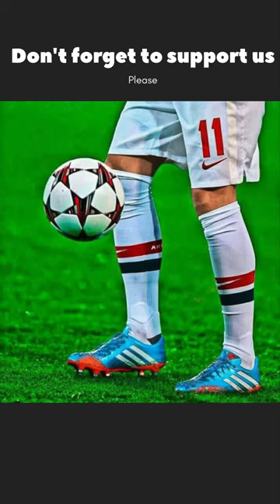عودة التيكي التاكا مع تشافي 🔥 وستعودالألقاب بالتأكيد 🏆🥇 tiki taka revient à cause de xavi 🇪🇸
التيكي تاكا
تشافي
برشلونة
أوباميونغ
Campnou
دي يونغ barcelona xavi iniesta messi
barcelona xavi iniesta
barcelona xavi 2021
barcelona xavi simon
barcelona xavi coach
barcelona xavi hernandez
barcelona xavi news
barcelona xavi formation
barcelona xavi iniesta messi squad
barcelona xavi tactics
barcelona xavi jersey
barcelona xavi record
xabi alonso barcelona
barcelone avec xavi
xavi au barcelona
xavi barcelona appearances
xavi barcelona assists
xavi barcelona age
fc barcelona xavi and iniesta
barcelona news about xavi
barcelone de xavi
barcelona de xavi
xavi au barça
xavi barcelona b
xavi barcelona best moments
xavi barcelona bayern
xavi barcelona benfica
xavi barcelona bbc hausa
barcelona di bawah xavi
xavi become barcelona manager
xavi bar barcelona
xavi barcelona contract
barcelona com xavi
barcelona secreta xavi casinos
fc barcelona xavi coach
barcelona new coach xavi
xavi coaching barcelona
f c barcelona xavi
xavi 6
barcelona xavi debut
xavi de barcelona
xavi del barcelona
xavi despedida barcelona
xavi barcelona dan ne zaman ayrıldı
xavi barcelona demands
xavi barcelona teknik direktörü
barcelona xavi entrenador
xavi barcelone entraineur
barcelone et xavi
barcelona era xavi
xavi barcelona espanyol
xavi barcelona edad
barcelona sin xavi e iniesta
xavi in barcelona
barcelona and xavi
barcelona e xavi
barcelona xavi first match
barcelona xavi first game
barcelone fc xavi
xavi barcelona football player
barcelona news for xavi
fc barcelona xavi hernandez
xavi fc barcelona coach
fc barcelona xavi
fc barcelona xavi news
fc barcelona xavi formation
fc barcelona xavi jersey
fc barcelona xavi rules
fc barcelona xavi presentation
xavi goodbye barcelona
xavi barcelona goals
xavi barcelona games
xavi barcelona last game
xavier garcia barcelona
xavi barcelona gehalt
xavi guzman barcelona
barcelona xavi hausa
barcelone xavi hernandez
fc barcelone xavi hernandez
xavi house barcelona
xavi barcelona highlights
xavi hernandez barcelona coach
tiki taka barcelona xavi iniesta messi
xavi barcelona instagram
xavi barcelona interview
barcelona y xavi
xavi julia barcelona
xavi barcelona job
xavi join barcelona
xavi jugador barcelona
javi barcelone
xavi barcelona kariyeri
barcelona koeman xavi
xavi barcelona kit
xavi ke barcelona
xavi barcelona karnesi
barcelona koszulka xavi
xavi karriereende barcelona
barcelona xavi lineup
xavi line up barcelona
xavi barcelona line up
xavi leaves barcelona
xavi left barcelona
xavi la barcelona
barcelona legend xavi
barcelona xavi manager
barcelona xavi manager record
barcelona messi xavi iniesta
xavi moreno barcelona
barcelona new manager xavi
xavi barcelona number
xavi barcelona net worth
xavi barcelona noticias
xavi barcelona new rules
xavi barcelona new coach
xavi no barcelona
barcelona on xavi
barcelona news on xavi
osasuna barcelona xavi
xavi 2005
xavi 2016
xavi 2018
barcelona xavi player
xavi barcelona photo
xavi barcelona position
xavi barcelona president
xavi barcelona presentation
former barcelona player xavi
xavi pascual barcelona
les joueurs que xavi veut au barca
barcelona xavi rules
xavi barcelona record
xavi barcelona retirement
xavi barcelona retire
xavi barcelona regras
xavi barcelona reddit
barcelona xavi simons
barcelona xavi squad
barcelona xavi stats
barcelona xavi shirt
xavi barcelona stats
fc barcelone xavi simons
xavi simons barcelona psg
barcelona xavi tiki taka
barcelona xavi trainer
barcelona xavi transfer
barcelona xavi training
barcelona xavi trener
xavi barcelona targets
xavi barcelona treinador
barcelona under xavi
barcelona results under xavi
barcelona record under xavi
barcelona lineup under xavi
barcelona formation under xavi
barcelona training under xavi
barcelona games under xavi
xavi barcelona videos
xavi verdaguer barcelona
barcelona villarreal xavi
barcelona vs xavi
wann hat xavi barcelona verlassen
xavi vs barcelona
xavi villarreal barcelona
xavi voetballer barcelona
xavi barcelona wiki
xavi barcelona wikipedia
barcelona training with xavi
barcelona record with xavi
barcelona line up with xavi
xavi barcelona wallpaper
w barcelona hotel
w barcelona bar
xavi s
xavi barcelona years
xavi youtube barcelona
xavi barcelona zerozero
xavi zu barcelona
xavi barcelona 1998
barcelona starting 11 xavi
1xbet barcelona